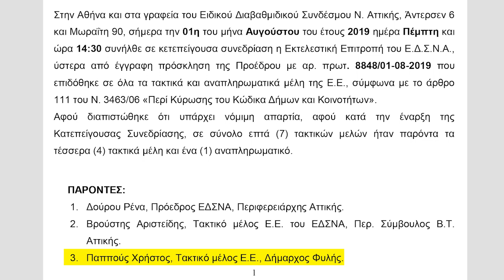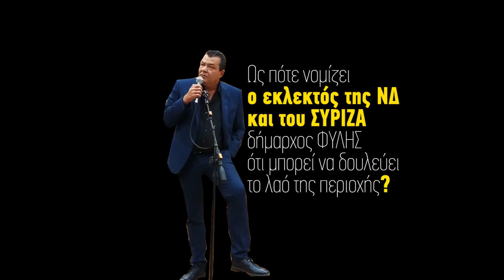SPOT ΤΗΣ ΣΥΝΤΟΝΙΣΤΙΚΗΣ ΕΠΙΤΡΟΠΗΣ Δ. ΑΤΤΙΚΗΣ ΓΙΑ ΤΗΝ ΤΟΠΟΘΕΤΗΣΗ ΤΟΥ ΔΗΜΑΡΧΟΥ ΦΥΛΗΣ ΓΙΑ ΤΟ ΧΥΤΑ